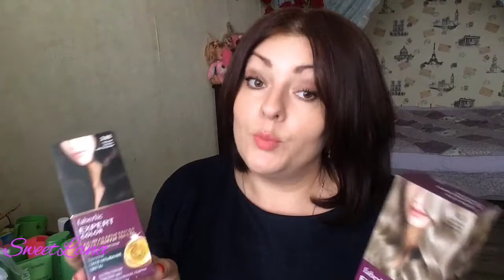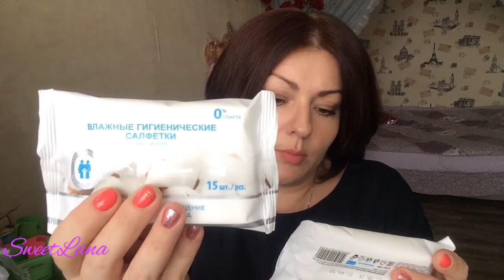ФАБЕРЛИК покупки по каталогу 3/2019 🤩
Заказ на 52 балла😉
Обзор покупок🙌